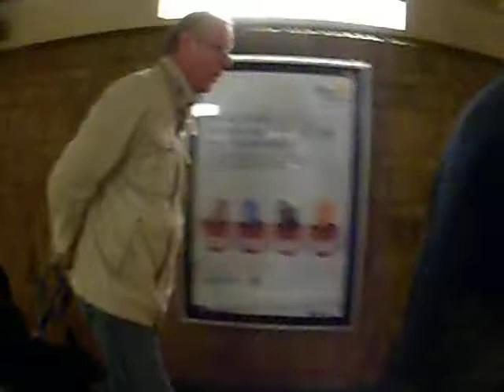Vanessa Babeth et Gil rejoignent le quai du train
Jolie clin d'œil à un co-trainage réussit, avec de belles âmes pour accompagner Calvin, un adorable berger allemand vers sa destinée que nous lui souhaitons très heureuse !
Il faut toujours garder trace des belles actions de Protection Animale: celle-ci en est une superbe, du 25 Novembre 2013 !
Remerciements à Vanessa, Babeth et Gil pour leur dévouement !